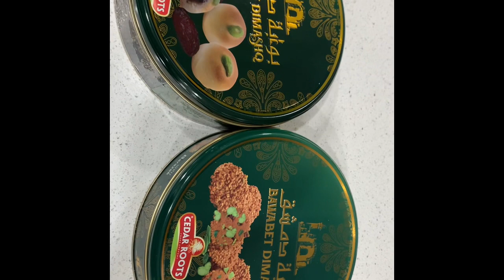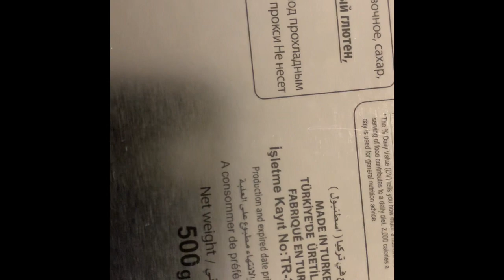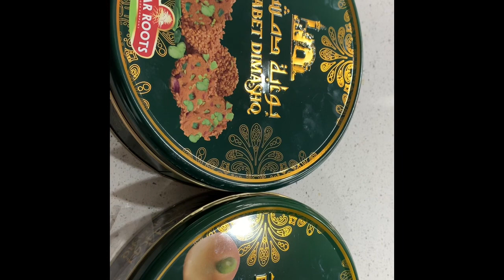غش الحلويات السورية في كندا مصدره محل بوابة دمشق في اسطنبول